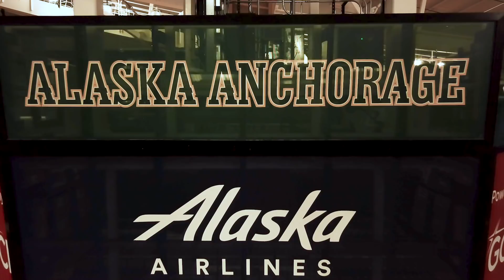Alaska Airlines Center | LED Helios Lighting Package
The Alaska Airlines Center needed new LED lighting to replace the existing HID fixtures. The LED fixtures offered the application with fast startup time and huge energy savings.